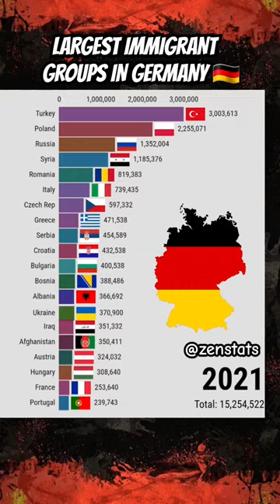LARGEST IMMIGRANT GROUPS IN GERMANY 🇩🇪 2023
Largest immigrant groups in Germany by place of birth between 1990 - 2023. I checked various sources before creating the video.